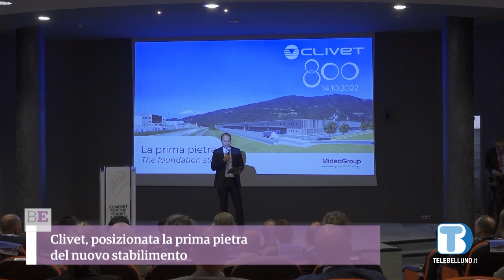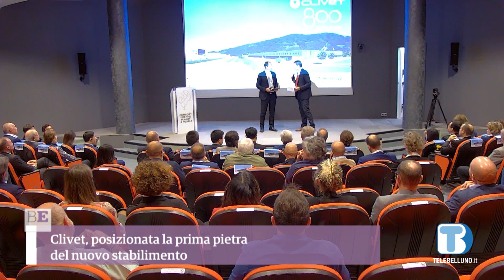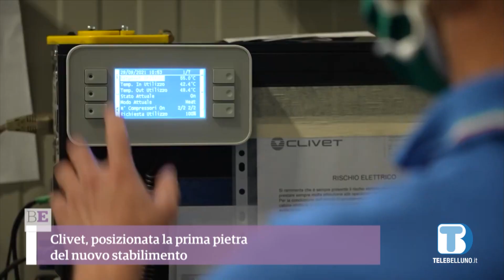Clivet, posizionata la prima pietra del nuovo stabilimento